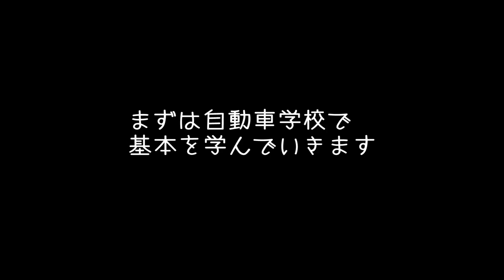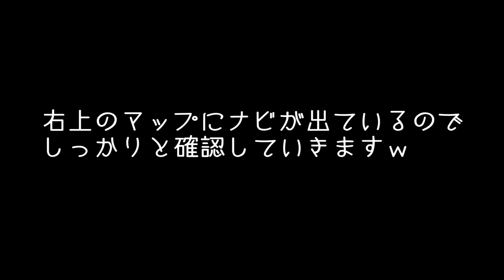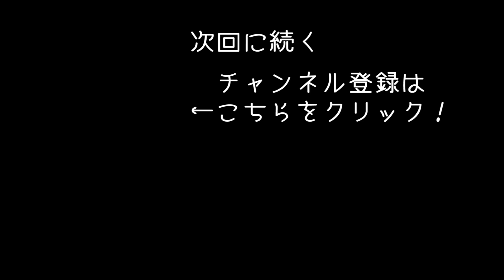鬼教官のもとで自動車免許取得に挑戦 【City Car Driving 実況 #1】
街中での自動車運転シミュレーターゲーム「City Car Driving」のゲーム実況になります！
今回は自動車学校で基本的な運転方法を学んでいきます。